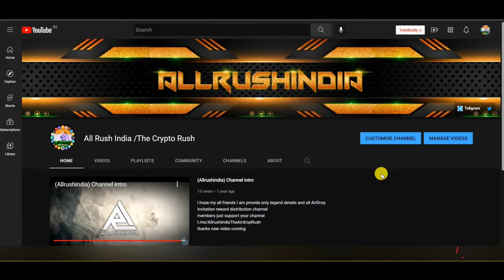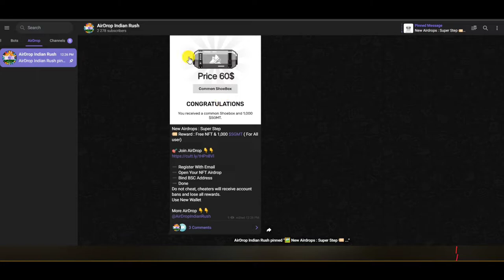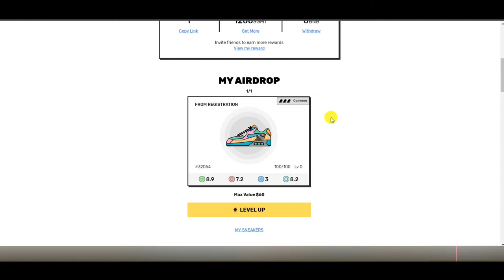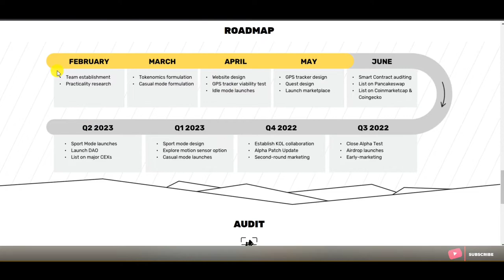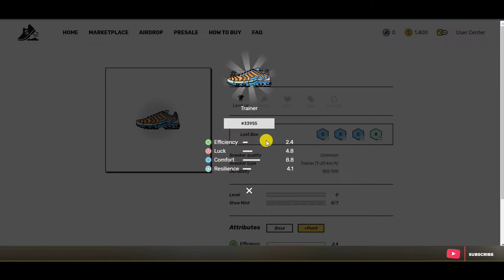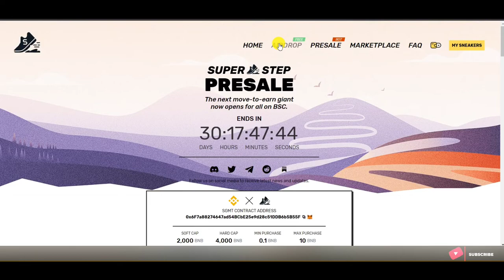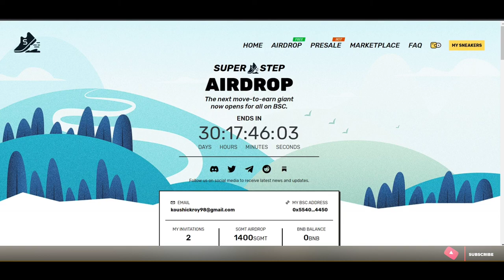New Movie To Earn Project SuperStep 100$//500$ Earning Chance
Hello my all friends muje aap logoki suport ki bohot jarurat hai...
apka apna channel (ALLRUSH INDIA)ko suport koro plz..
{CHANNEL DETAILS}
(All AirDrop Referral token 50% Distribution Community member 🥰 Happy earning)
Tell your friends 12h support Available your channel Thanks My Friend/Family

Must watch video for more info❤️❤️❤️